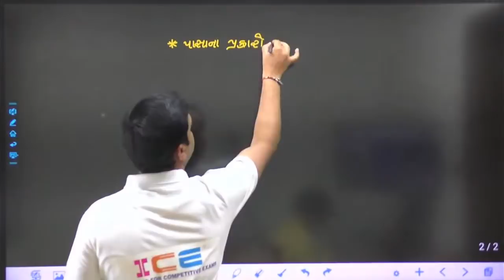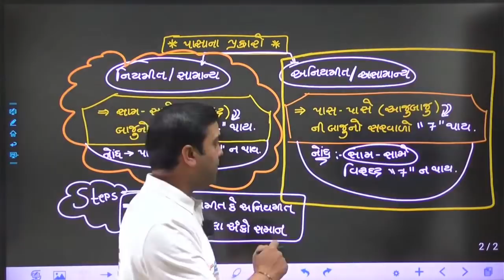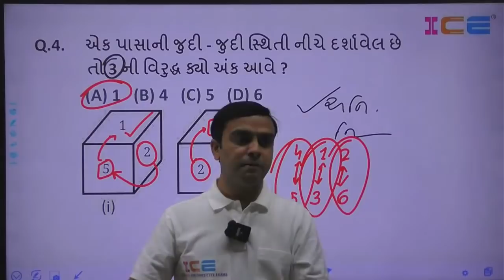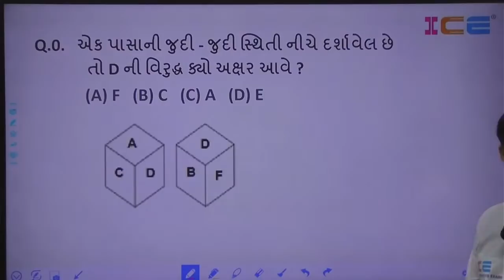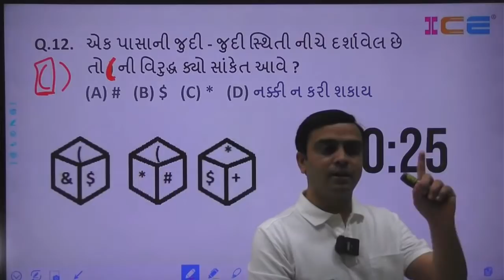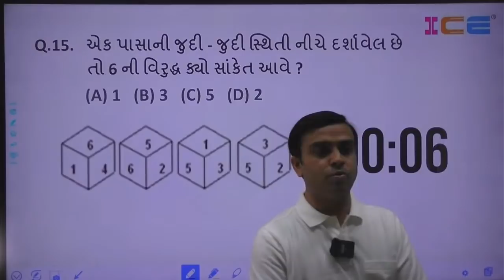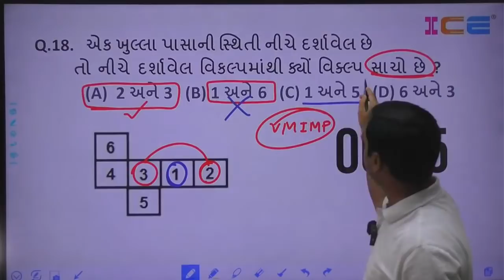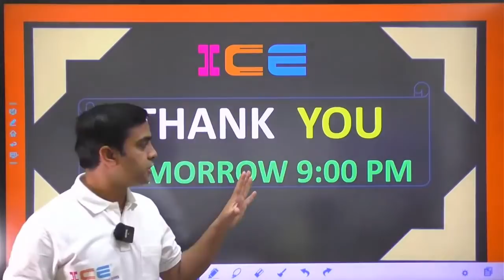કોન્સ્ટેબલ સ્પેશિયલ Reasoning || ઘન અને પાસા || Live @ 09:00 PM on 06-04-2022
🎯 લાઈવ લેક્ચરની વિશેષતા :-
👉 ઘન અને પાસા
👉 આગામી પોલીસ કોન્સ્ટેબલની પરીક્ષા માટે ખુબ જ ઉપયોગી.
👉 Reasoning વિષયના પરીક્ષાલક્ષી પ્રકરણોની Shortcut દ્વારા પ્રકાર મુજબ સમજુતી.
👉 Basic અને Advance Level ના પ્રશ્નો કઈ રીતે Solve કરવા તેની ઊંડાણપૂર્વક સમજૂતી.